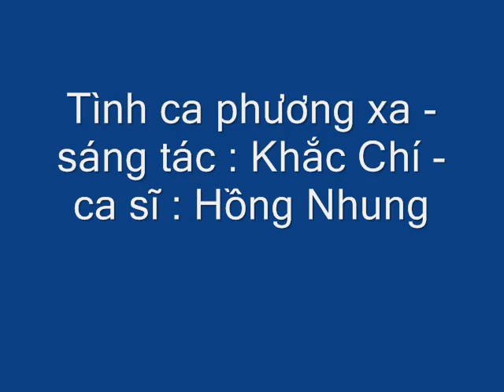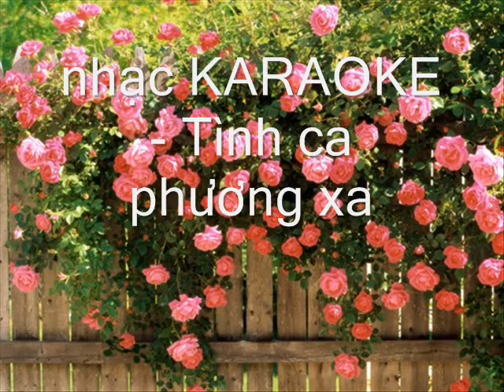TÌNH CA PHƯƠNG XA, sáng tác KHẮC CHÍ, ca sĩ HỒNG NHUNG+ KARAOKE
(Lời ca 1) : Nhìn vài nhành hoa gió rung trên đồi,nhìn bầu trời trời xanh áng mây xa vời,lòng này thương nhớ,tình này như mơ,cách xa phương trời hỡi người tôi thương.Khi đứng bên dòng sông,lòng như sóng xô trào dâng.như đôi lứa ta,hai phương cách xa,tình yêu thiết tha,( để rồi mong ước, ước mong đôi ta gặp nhau,về nơi quê xa,bên con thuyền dập dềnh đùa vui trên song),thiết tha ân tình.(Lời ca 2 ) : rồi thường trong những giấc mơ tâm tình,hình người tôi thương vẫn luôn bên mình,dù mùa đông giá,dù thời gian qua,vẫn không phai nhòa mối tình đôi ta.Ghi nhớ bao ngày qua,tình ta cũng như vườn xuân,muôn hoa thắm tươi,cây xanh khắp nơi,màu xanh lứa đôi,(và dù xa cách,cách xa muôn trùng lòng ta thủy chung bên nhau,trái tim này dâng trọn người thương xa vắng) nhớ câu hẹn ước.